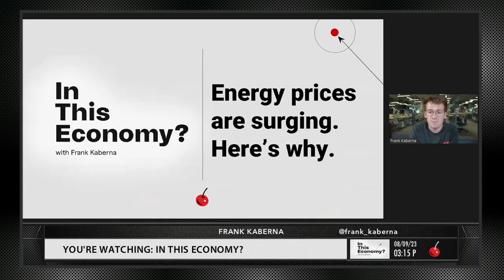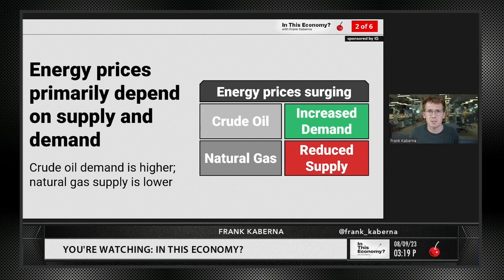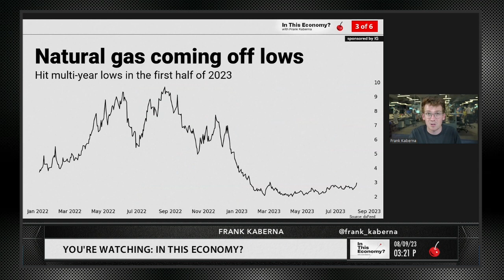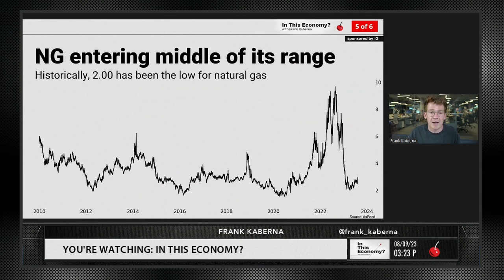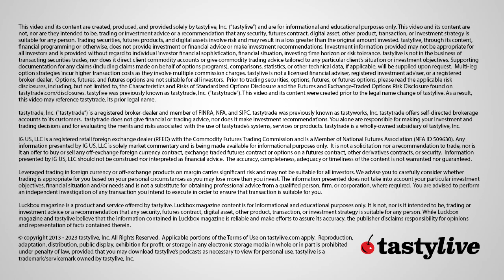A MAJOR Cause of Inflation Just Got Worse | tastylive's In This Economy